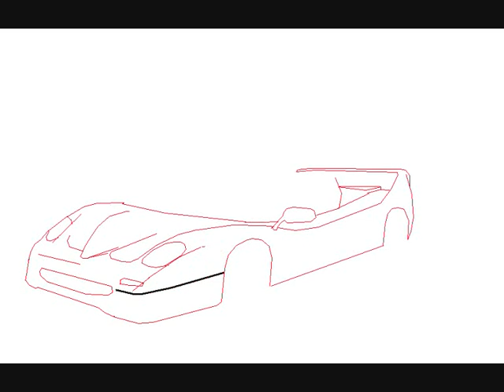Speeding painting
Paint.